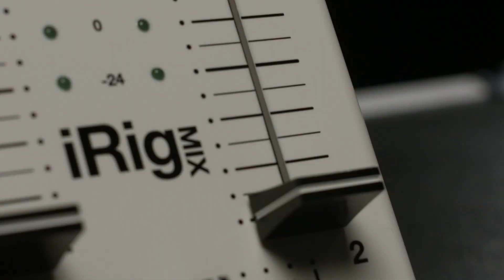IK Multimedia iRig MIX Mobile Mixer for iPhone, iPad, Android | Gear4music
Highly portable mobile mixer. The IK Multimedia iRig MIX is a compact two-channel mixer, designed for use with iPhone, iPad, Android devices and other musical gear.

The iRig Mix is perfect for musicians on the move, providing a compact mixing solution whilst delivering optimised sound for exceptional audio quality. The two-channel design features a 3-band EQ on each channel, complete with a channel crossfader.

The most unique feature is the X-Sync mode which allows you to auto-sync audio sources, ideal for DJs syncing two control surfaces. It features an instrument/microphone input complete with volume control. It also comes complete with a range of music apps for guitar and vocal processing to get you started. From processing vocals to practising your digital mixing skills, the iRig Mix can do it all.